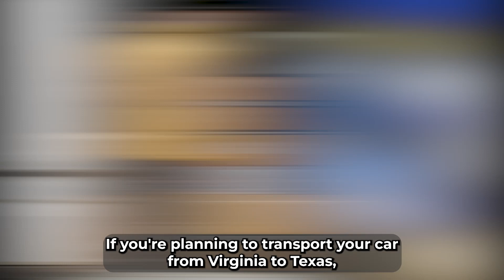How Much Does It Cost to Ship a Car from Virginia to Texas? A Comprehensive Guide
Shipping a car? Our blog post will help you make the right decisions.

Transporting your car from Virginia to Texas involves various considerations, especially when it comes to the cost. Understanding the factors influencing the price and obtaining accurate estimates are crucial steps in planning and making informed decisions.

The cost of shipping a car from Virginia to Texas is influenced by multiple variables. Primarily, the distance between the pickup and delivery locations plays a pivotal role, with longer distances often resulting in higher shipping costs. Additionally, factors such as the vehicle's type, specifications, size, weight, and chosen shipping method (open or enclosed transport) impact the overall price. Enclosed transport, providing added protection, tends to be more expensive compared to open transport.

Other elements affecting the cost include seasonal variations, fuel prices, tolls, and optional services like door-to-door delivery or expedited shipping. To obtain accurate estimates, it's advisable to request quotes from several reputable Texas car shipping companies. Providing detailed information about your vehicle and desired services will enable you to compare prices, services, and customer reviews to make an informed choice.

While cost is a significant factor, prioritizing reliability and service quality is equally essential. Seeking reputable companies with a proven track record in safely transporting vehicles from Virginia to Texas ensures a smooth and satisfactory car shipping experience.

Several auto transport services cater to shipping vehicles from Virginia to Texas, offering tailored solutions for various needs. These services include open and enclosed transport, door-to-door and terminal-to-terminal delivery options, as well as expedited shipping for quicker delivery times. Choosing a reputable company with positive customer feedback, proper licensing, insurance coverage, and transparent pricing ensures a reliable and stress-free car shipping experience.

On average, the cost to ship a vehicle from Virginia to Texas ranges from $600 to $1,200, subject to factors like distance, vehicle type, transport method, seasonal variations, and market conditions. Obtaining quotes from multiple auto transport companies based on accurate vehicle details and specific transport requirements is key to securing the most precise cost estimates.

Several factors influence car shipping costs from Virginia to Texas, including distance, vehicle size, transport method, seasonal fluctuations, vehicle condition, carrier availability, and market conditions. Obtaining quotes from reputable auto transport companies tailored to your vehicle's specifics aids in accurate cost estimations.

Door-to-door car delivery within Texas offers convenience, time-saving benefits, reduced risk, and flexibility. While slightly pricier than terminal-to-terminal options, door-to-door delivery eliminates the need for terminal visits, streamlining the shipping process.

Choosing between open and closed transport involves considerations of cost, vehicle value, and personal preferences. Open transport is cost-effective and widely available, while closed transport offers enhanced protection but comes at a higher price. Selecting a reputable car transport company adept in both methods ensures a suitable choice based on individual needs.

Transportation costs for open and closed methods vary due to factors like affordability, availability, enhanced protection, limited capacity, and special vehicle considerations. Obtaining quotes from multiple companies considering distance, vehicle type, and protection levels helps in accurate cost evaluation.

Selecting a reliable car shipping company for Virginia to Texas transport involves assessing reputation, licensing, experience, services offered, pricing transparency, customer service, insurance coverage, and delivery timeframe. Thorough research ensures a reputable company capable of ensuring a safe and efficient vehicle transport experience.

Ensure a seamless car shipping experience from Virginia to Texas by considering these factors, obtaining accurate quotes, and selecting a trustworthy car shipping company that aligns with your needs and priorities. Planning ahead and booking shipping services in advance ensure a spot with your preferred company.

American Auto Transport: Your trusted vehicle movers for 25+ years, offering top-quality service and competitive pricing. Get your free quote today for a stress-free move! 🚗